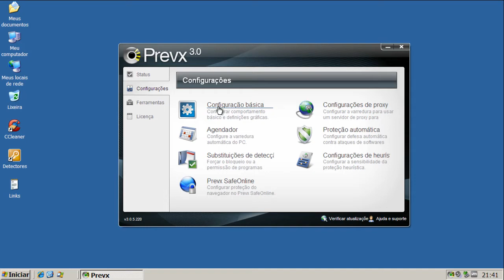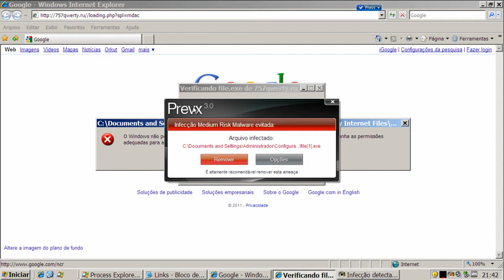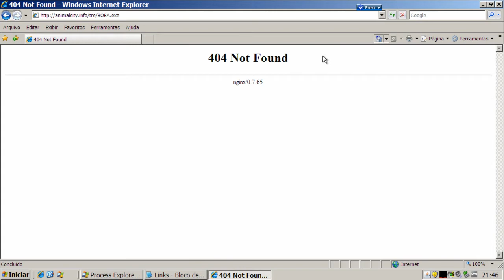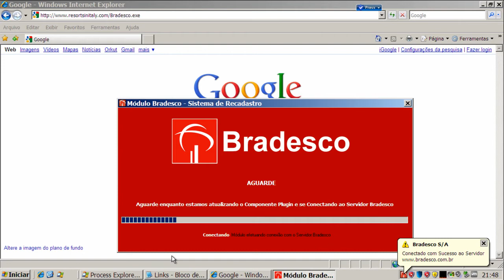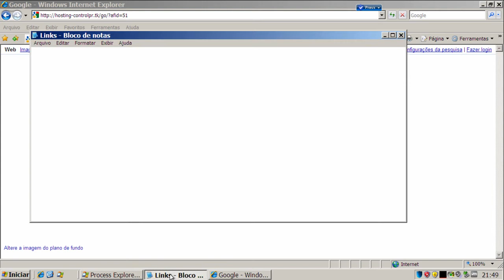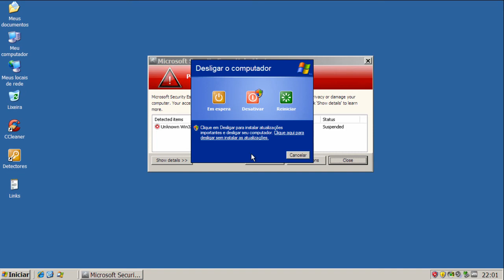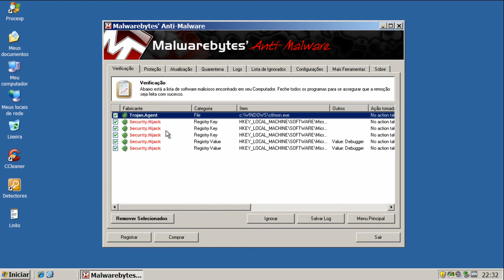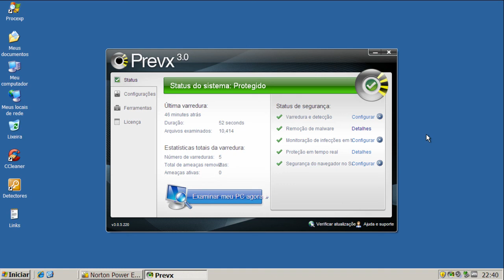Prevx 3.0 - Teste Preventivo (Preventive Test)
Neste teste o Prevx 3.0 é exposto a vários links contendo arquivos nocivos. São avaliadas a sua capacidade de detecção e eliminação destes agentes.

On this test Prevx 3.0 is exposed to many malware links. Test evaluates its capacity of detection and elimination of these threats.